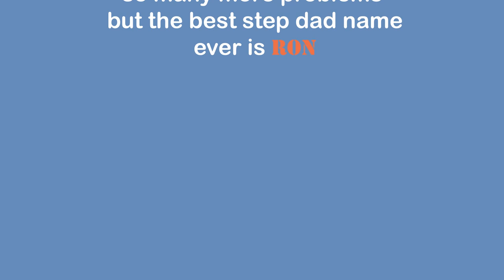i hate you r*n- MBMBAM typography project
We had to create a typography project for a speech. MBMBAM is like speeches for sexy people so this happened.

Based off Episode 104: I Hate You, Ron from MBMBAM